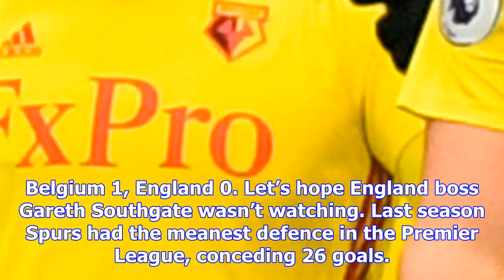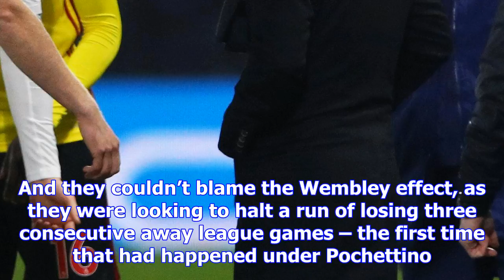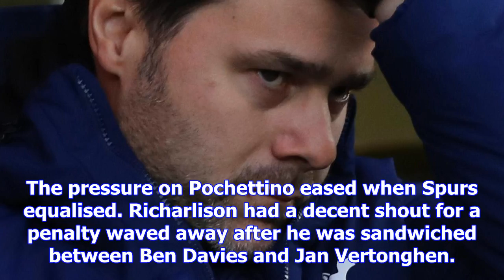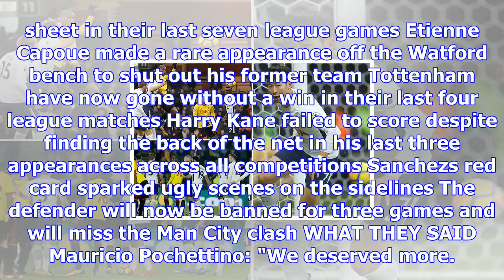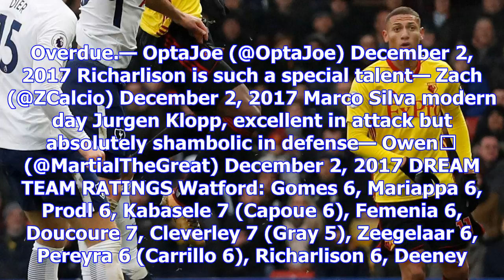Davinson sanchez sees red as tottenham fall further behind in title race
GIVEN their recent slump, this was a point gained for Spurs as they were forced to play the final 40...